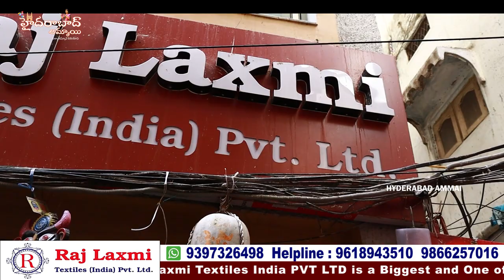త్వరపడండి !!! ప్రతి కస్టమర్ కి అశాడం స్పెషల్ గిఫ్ట్స్ || Biggest wholesale shop Rajlaxmi Textiles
Hi Everyone. Welcome to our Hyderabad Ammai channel. Today I am Exploring Raj Laxmi Textiles Pvt. Ltd Latest KURTIS Collection . This is One of the Biggest Wholesale Shop at Madina.We should Purchase Set wise. Retail purchases not available.Transport facility available for Rs.10,000 Purchases. Here All Kinds of Women's Wear Collections Available like Sarees, Kurtis, Leggings, Dupattas,Dress Materials, Party Wear Dresses ,Kid's Wear, Nighties & Fabric Collections.

Address:
21-1-471 & 471/1,Rajlaxmi Textiles House, High court Gate no -5, Opp. Lane Second Left, Rikab Gunj, Near Madina Circle, Hyd-2, T.S

         Your's
  Hyderabad Ammai😍
  Keep smiling🤔😃